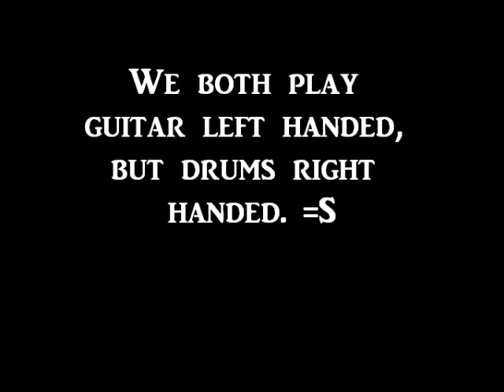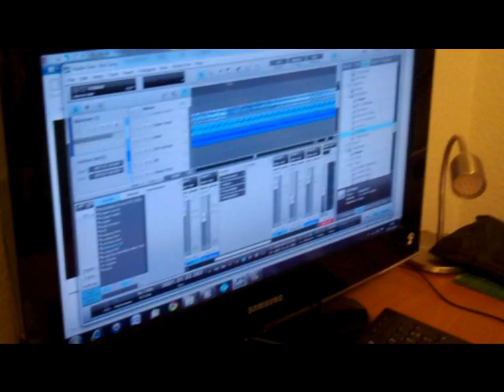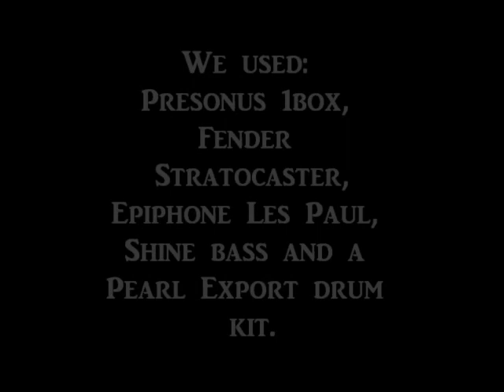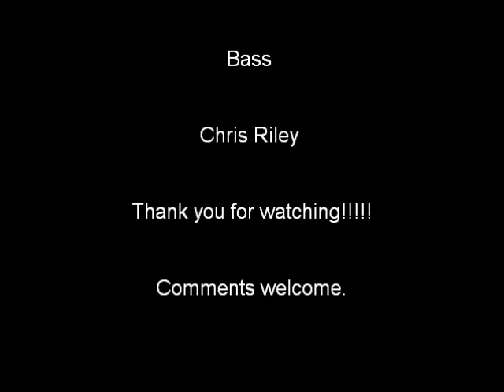The Pug Riff (An original rock song.)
This is an original song that we have recorded, produced, and edited ourselves using the presonus 1 box. Hope you enjoy!!! By the way, this song has nothing to do with Mexican Pugs and we do not intend to offend any pugs originating in Mexico.